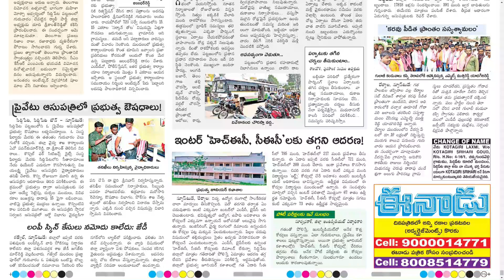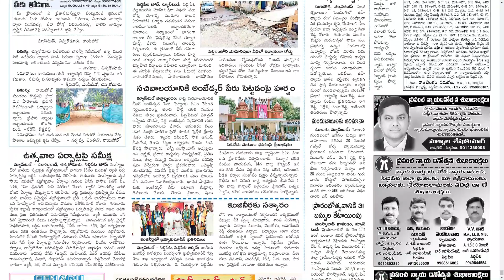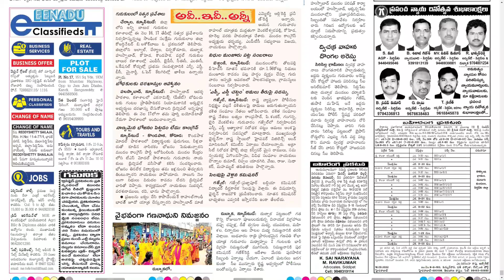EENADU SIDDIPETA 16 SEPTEMBER 2022 FRIDAY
Telangana news
Ap news
Cricket news
Sports news
Cinema news
Bussines newspaper
Crime news
Chaduvu paper
Education newspaper
Eenadu antharyaami
Antharyami eenadu
Telugu antharyaami
Apprentice jobs
Vasundara paper
Eenadu vasundara
Eenadu karimnagar
Haaybujji paper
Prathiba
Eenadu pratibha newspaper
Prathiba paper
New intiatives by politicians
Telugu news
Gk questions